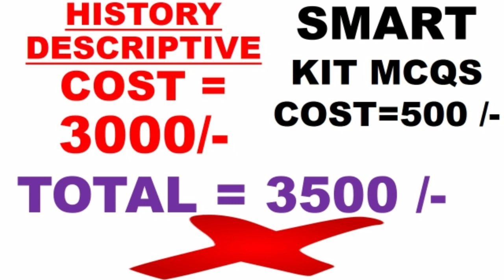ugc net History full course Pdf